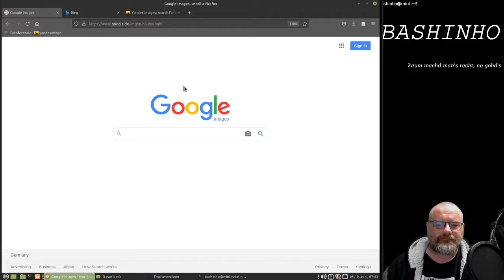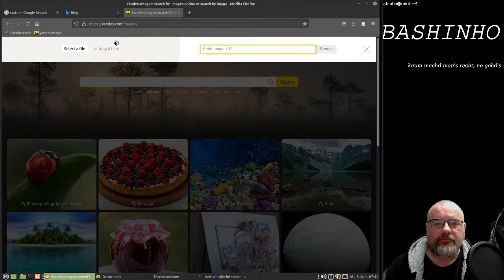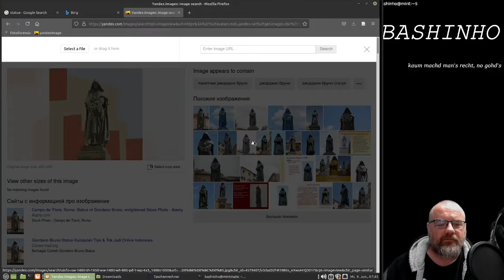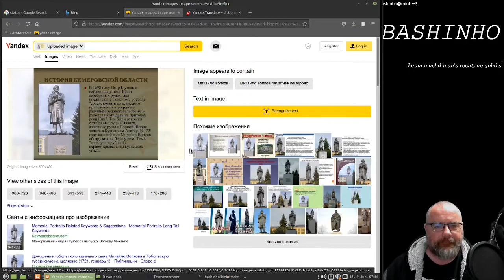#15 Die Yandex Bildersuche im Vergleich zu Google und Bing - OSINT für Einsteiger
In diesem Video zeige ich euch, was die Yandex Bildersuche besser als Google und Bing macht und welche Features Yandex noch bietet.